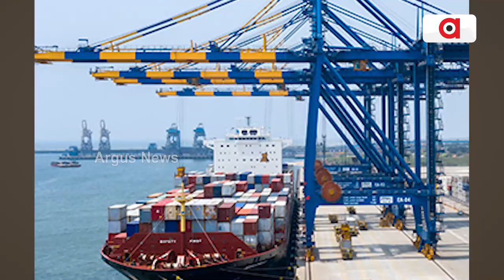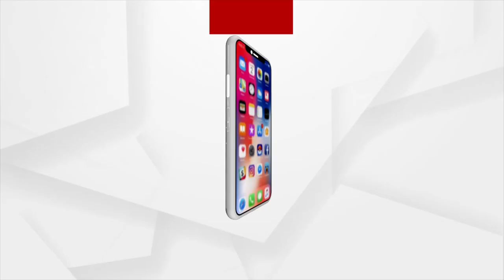Adani Ports Reports Revenue Growth In 3rd Quarter